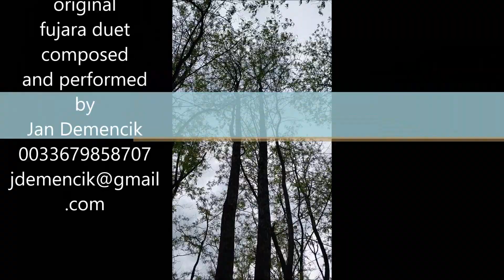Two trees in the wind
Original Fujara duo composed and performed by Jan Demencik